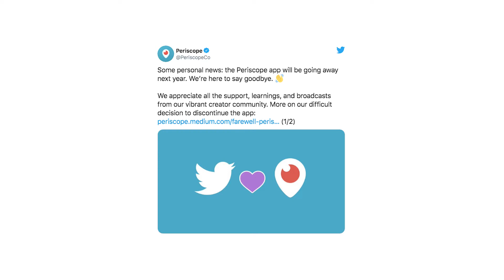We say goodbye to Periscope!